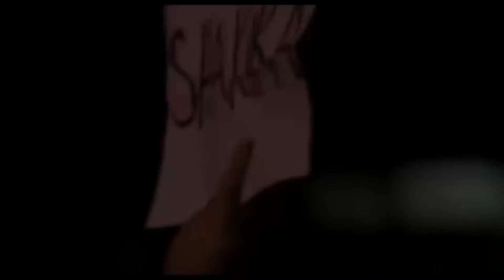Shakira - Si Te Vas (from Live & Off the Record)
Sigue a Shakira